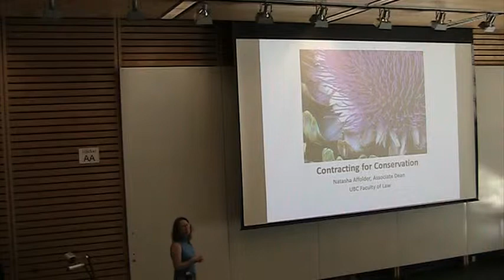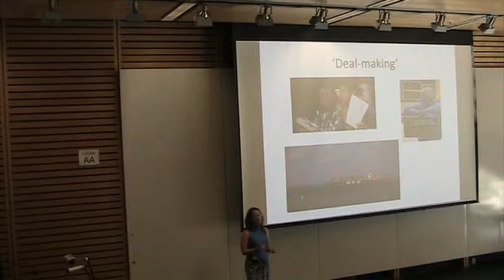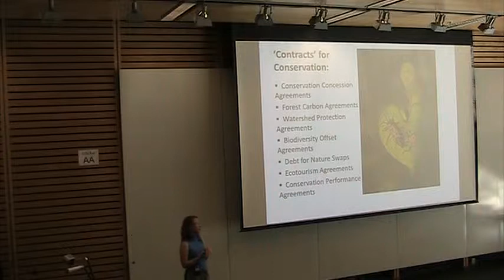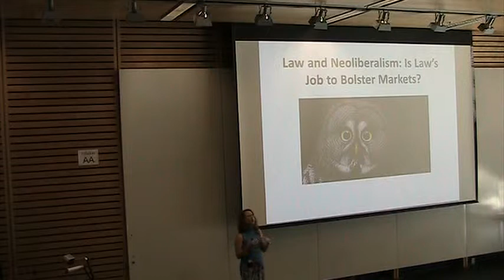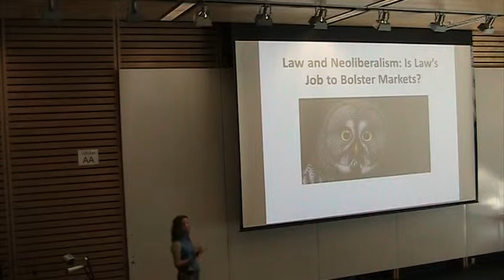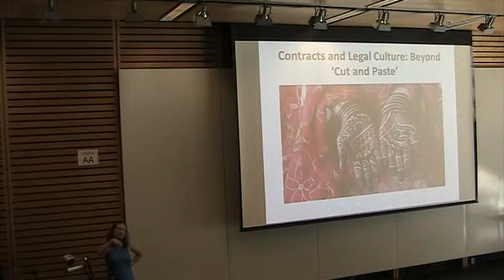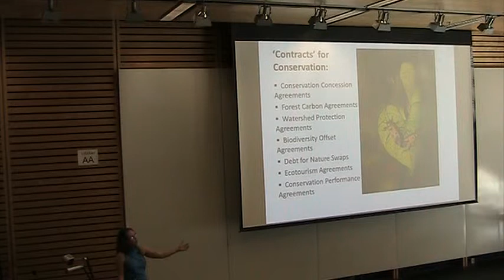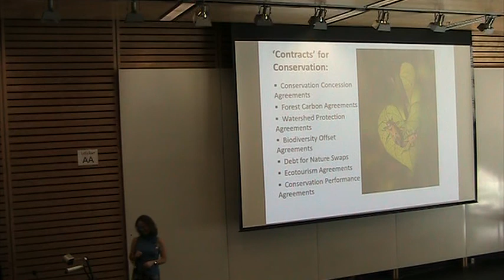Oct 7 2014 Natasha Affolder